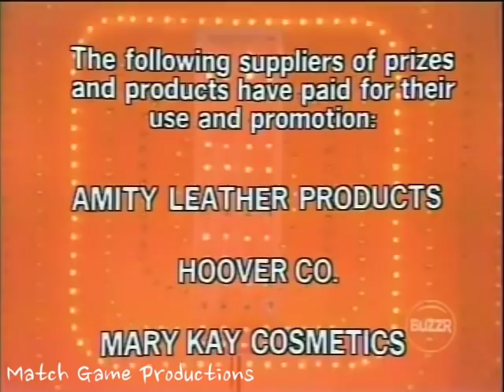Match Game 76 (Episode 721) ("Did You Say "Gene Rayburn" Johnny O?") (Rare Episode)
This is a fun episode. Gene doesn't think Johnny Olsen said his name during the introduction.  Johnny Olsen appears on set to announce loudly, "And Now Here's The Star of Match Game 76, Gene Rayburn!"

This episode has not aired since 1976.

Today's Panel: Jimmie Walker, Brett Somers, Charles Nelson Reilly, Elaine Joyce, Richard Dawson, and Fannie Flagg